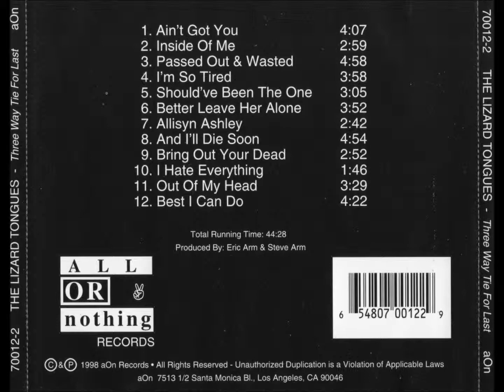The Lizard Tongues - Bring Out Your Dead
Album: Three Way Tie For Last